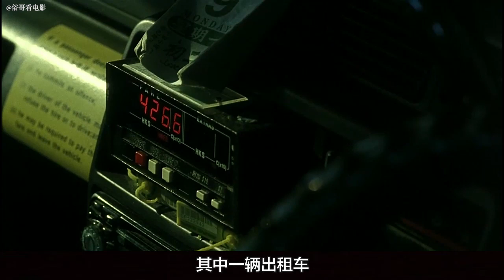《狗咬狗》陈冠希的巅峰之作，柬埔寨杀手和探员的终极较量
一名冷酷的柬埔寨杀手，一位嫉恶如仇的警探，到底谁能笑到最后